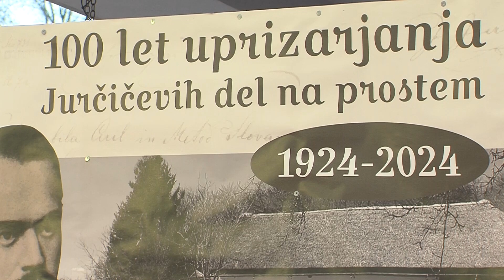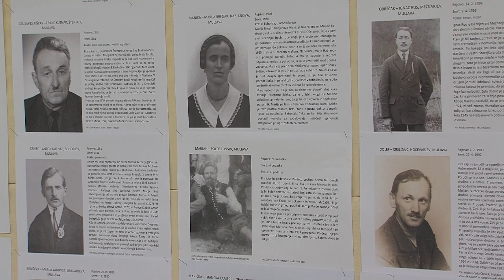100-letnica muljavskega kulturnega društva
MULJAVA - Minuli konec tedna je bil na Muljavi v znamenju dveh jubilejev, pripravili so veliko praznovanje pomembnih društev. Tamkajšnji gasilci delujejo že stoletje, posnetke njihovega praznovanja vam ponudimo v naslednjih novicah, sto let pa je minilo tudi od prve uprizoritve Jurčičevih del na prostem.